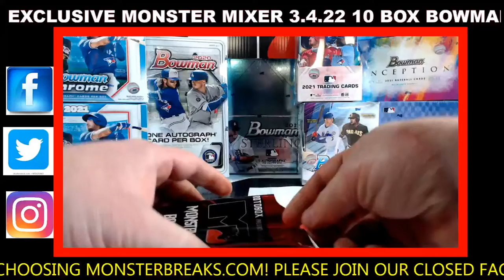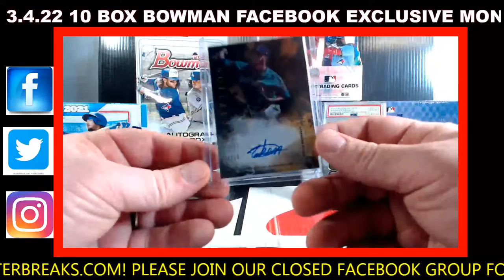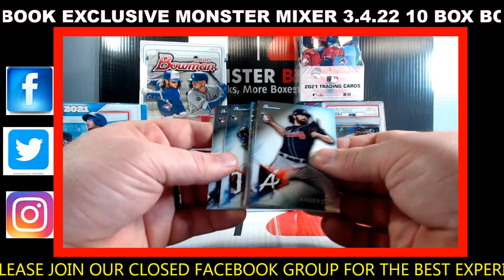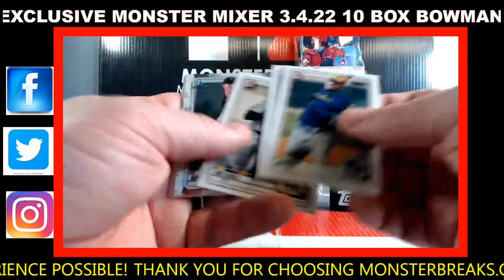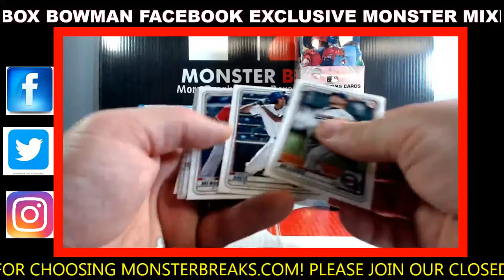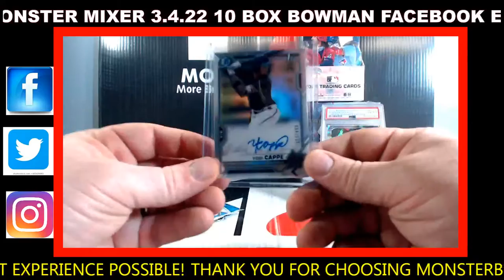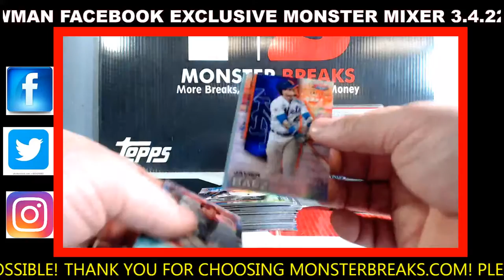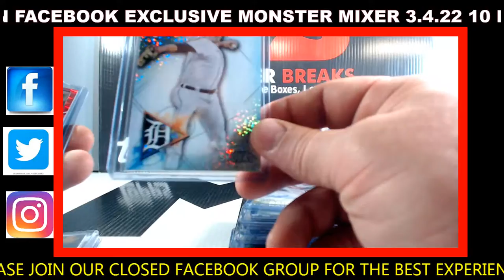10 BOX BOWMAN FACEBOOK EXCLUSIVE MONSTER MIXER 3.4.22